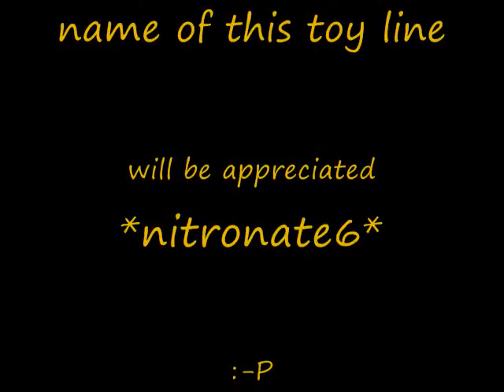Search for Strength is over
i got to thank 'mrvondudensstein' for help in tracking down the info for this fig. you have just won a free GI JOE if u want. im serious, just pm me ur mailing addy & it will be in the mail asap. i also wud like to thank maxxxxsolo & starwars7065 for their info/help. i really appreciate it.
click on the link below to peep the pix.